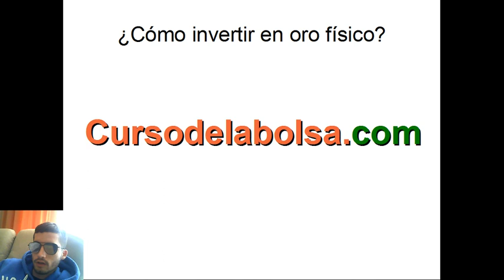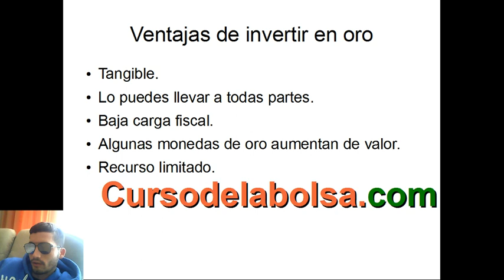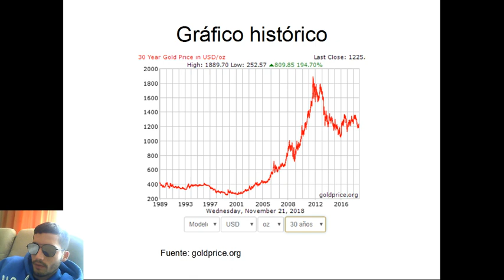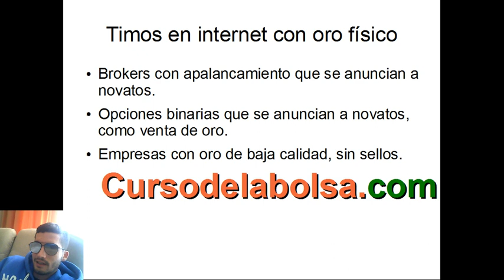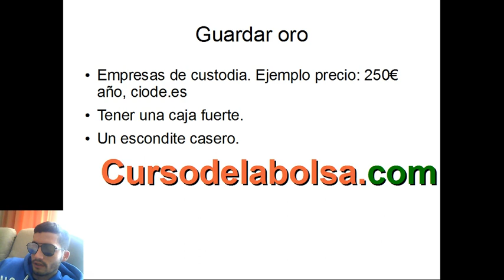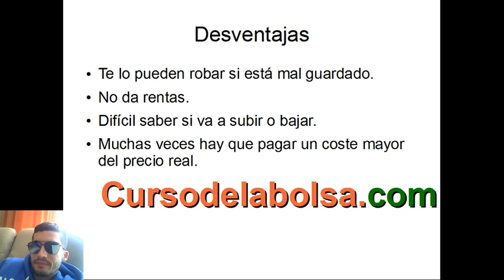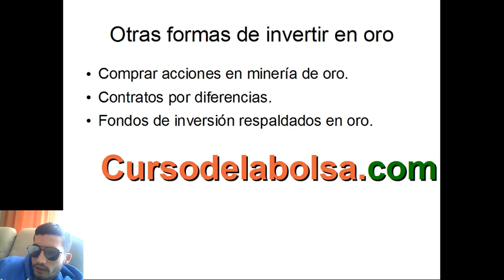¿Cómo INVERTIR en ORO FÍSICO? - ¿Dónde? - Ventajas, desventajas, custodia...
Las ventajas de invertir en oro físico, las tiendas donde comprarlo, como guardarlo de forma segura, los consejos para no ser estafado, gráfico histórico del oro y también hablo sobre las alternativas a invertir en oro físico.